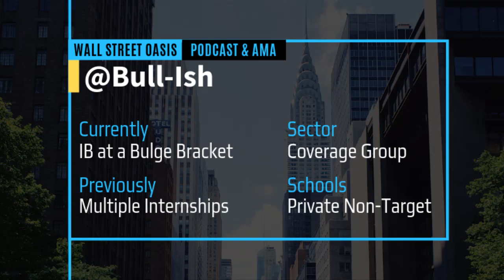Bombing Multiple Investment Banking Super Days... But Still Making It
Member @Bull-Ish shares how he built up a robust internship profile and networked aggressively throughout his undergraduate studies to help him break into an elite boutique investment bank from a complete non-target with a 3.4 GPA.  How he was able to secure an offer even after bombing multiple investment banking superdays and what happened when he had to leave unexpectedly from his analyst stint.